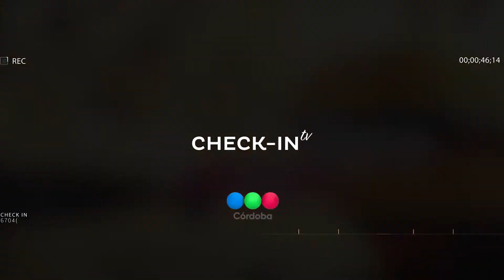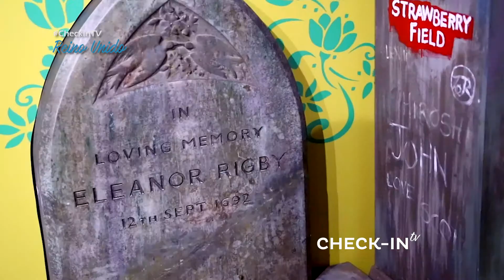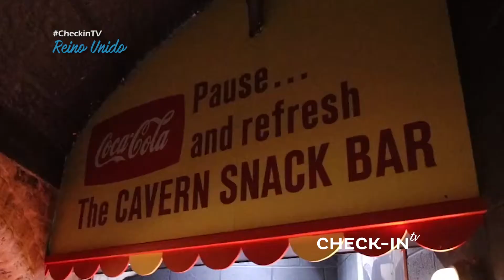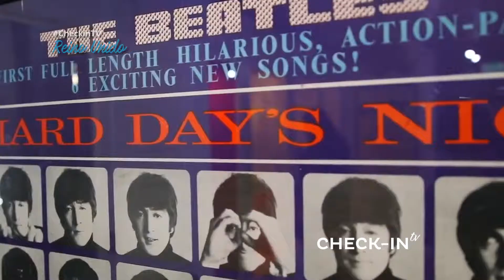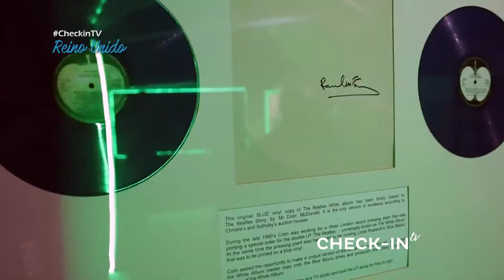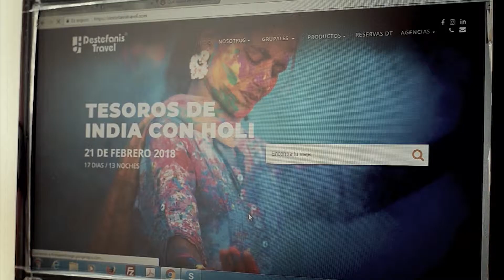Bloque 2 completo ¡LINCOLN Y EUROPA! Carnavales y cultura - CHECKIN TV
¡Carrozas, bailes y las mejores escenografías! Además, te ofrecemos una exótica combinación con Europa.
CHECKIN TV 183 - BLOQUE 2 COMPLETO - TELEFE CÓRDOBA